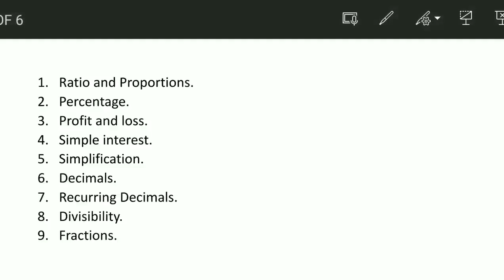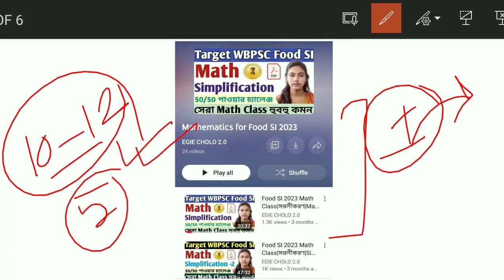PSC Clerkship 2024 Math Syllabus|WBPSC Clerkship 2024 Syllabus|WBPSC Clerkship 2024 Math Strategy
PSC Clerkship 2023 Math Syllabus|WBPSC Clerkship 2024 Syllabus|WBPSC Clerkship 2024 Math Strategy